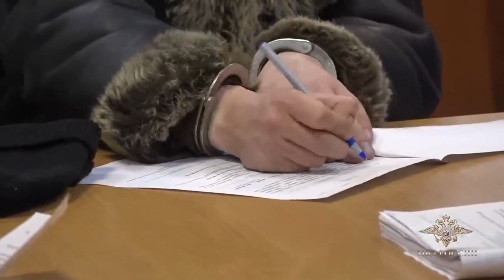Ирина Волк: Полицейские Татарстана задержали подозреваемых в организации мошеннической схемы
Сотрудниками МВД по Республике Татарстан задержаны пятеро жителей региона. Они подозреваются в мошенничестве, совершенном организованной группой в особо крупном размере.

Предварительно установлено, что злоумышленники являлись сотрудниками двух коммерческих организаций. Основным видом их деятельности было предоставление финансовых консультаций и проведение операций на рынке «Форекс». Представители компаний обзванивали граждан, разместивших объявления о поиске работы, и приглашали их на собеседование. Соискателям предлагались должности менеджеров, консультантов и руководителей после прохождения обучения.

«В ходе занятий кандидатов убеждали в необходимости на практике получить навыки самостоятельной торговли через форекс-дилера. Для этого на компьютер или смартфон устанавливалось специальное программное обеспечение. Новому клиенту для проведения операций нужно было сделать взнос. Деньги перечислялись организации, которая якобы конвертировала их в валюту и направляла на личный счет.

В случае отсутствия накоплений предлагалось оформить кредит. Один из участников организованной группы отвозил граждан в банк, присутствовал при оформлении кредита и за свои услуги брал 20 процентов от выданной суммы. Еще одним вариантом получения средств для взноса был залог недвижимого имущества.

Клиентов также склоняли к обучению у опытных аналитиков компании, стоимость которого доходила до 50 тысяч рублей за час. Исполняя все полученные указания, люди теряли вложенные в торговлю деньги и оставались ни с чем», - рассказала официальный представитель МВД России Ирина Волк.

Следователем ГСУ МВД по Республике Татарстан возбуждено уголовное дело по признакам преступления, предусмотренного частью 4 статьи 159 УК РФ. В настоящее время задокументировано 15 криминальных эпизодов, ущерб от которых составил более 20 млн рублей. При этом есть основания предполагать, что на самом деле потерпевших от противоправной деятельности гораздо больше.

«В отношении троих подозреваемых избрана мера пресечения в виде заключения под стражу, двоим – в виде запрета определенных действий, еще один объявлен в федеральный розыск», - уточнила Ирина Волк.